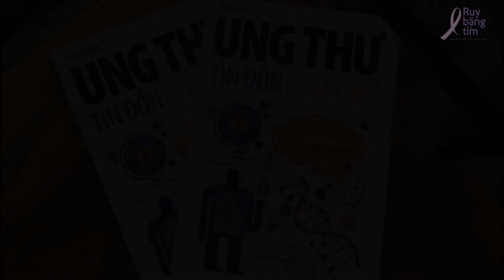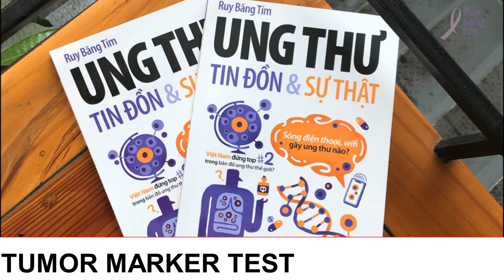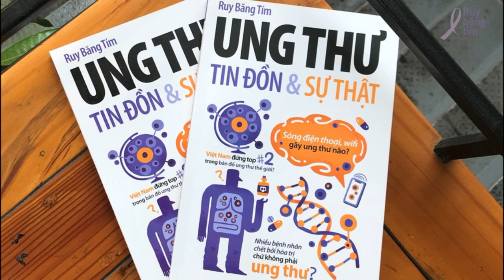PET/CT là phương tiện phát hiện sớm ung thư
Tin đồn số 21: PET/CT là phương tiện phát hiện sớm ung thư

Tác giả: BS. Hoàng Đình Kính
Diễn đọc: S H I
Kỹ thuật: S H I
Phụ đề: Liklude
Điều phối: Huệ Nghi
Quản lý dự án: Trương Mỹ Dung